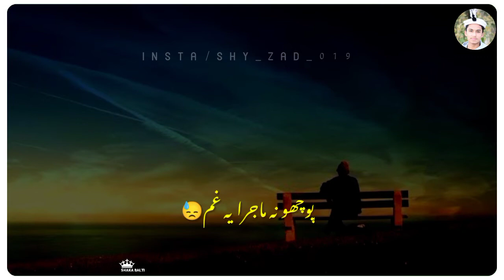Andeyan gham ke youn chali | Balti new Song | 2021 @Ebbad Ustad & niyaz balti